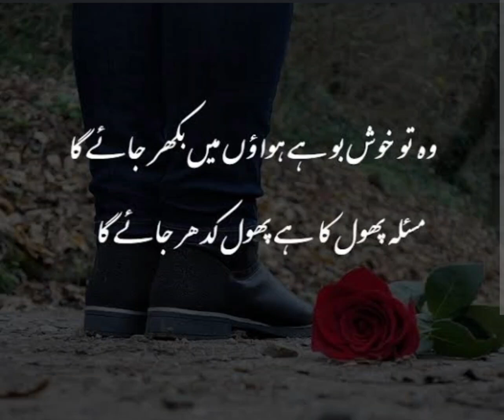Famous Urdu Poetry!